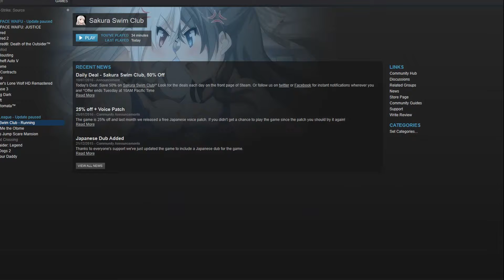Sakura Swim Club Episode 3: Thrown In The Deep End - Barely Average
Time to meet the great beast from down below...